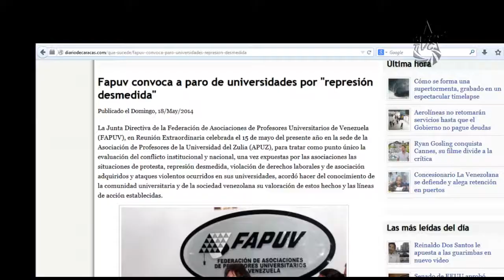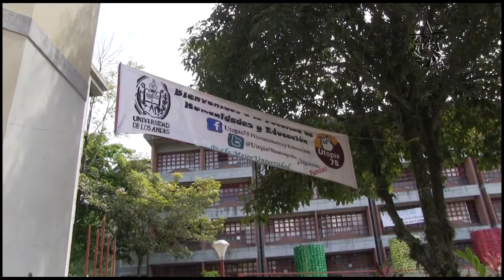FAPUV convoca paro político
La Federación de Asociaciones de Profesores Universitarios de Venezuela ha estado involucrada en un plan golpista que arreció en el año 2013,  con acciones de calle y constantes paros, bajo la excusa de mejoras salariales al gremio.  Este 18 de mayo, hicieron un llamado a  paro nacional de 24 horas,  alegando defensa y solidaridad con los delincuentes que están siendo investigados por destrozos a la patria. Por ello,  estudiantes merideños repudian este paro político y se mantienen en los recintos universitarios elevando su voz de protesta, exigiendo su derecho al estudio.